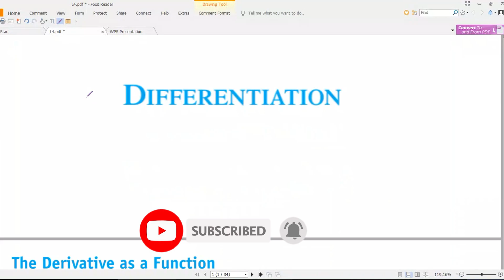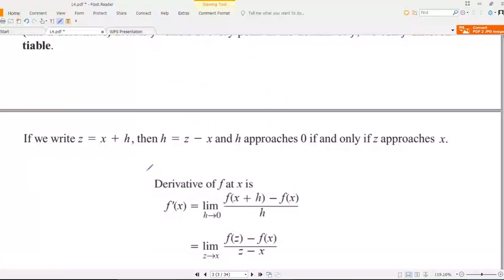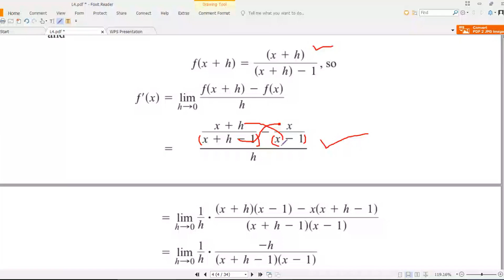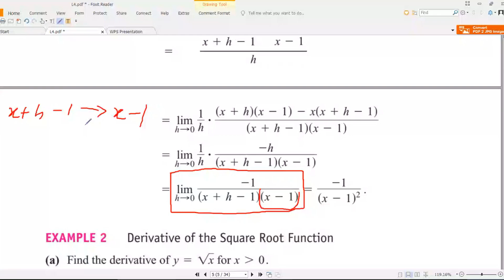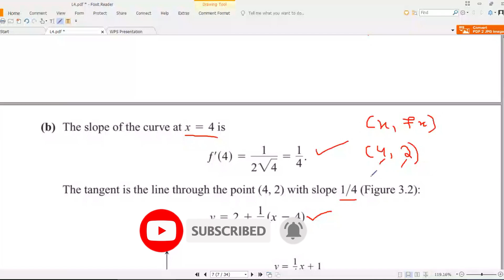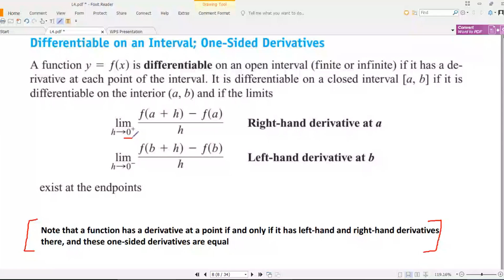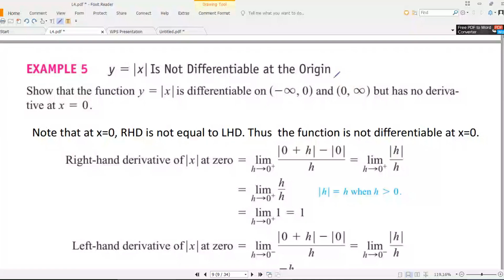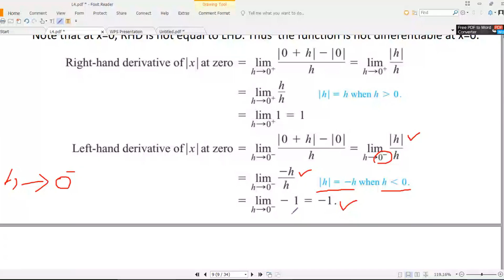Derivatives, Calculus, Mathematical Functions, Rate of Change, Slope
In this video, we delve into the fascinating world of derivatives and their connection to calculus and mathematical functions. Derivatives play a crucial role in understanding the rate of change and slope of functions.

3) Do Sharing with others..